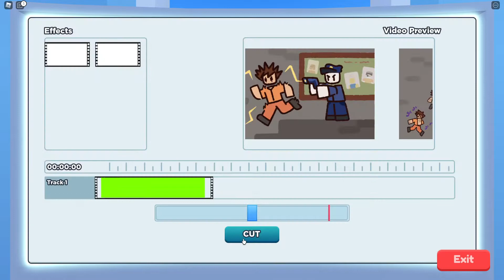ULEPSZYŁEM STUDIO w YOUTUBE LIFE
👉Rozwiń opis👈

Spodobało się?
Zostawcie 👍
A o subie z dzwonem 🔔🔔 nie zapomnijcie!

russoplays russo russoplays pet simulator x russo pet simulator x russo bedwars russoplays anime fighters
russo value list russoplays clicking simulator russoplays dunking simulator russo talks Iclc pet simulator x
Iclc face reveal
Iclc toilet watching
Iclc gold meme Iclc live Iclc my salon Iclc Iclc cursed Iclc banned witch cat pet sim x witch cat in pet simulator x pet simulator x trading